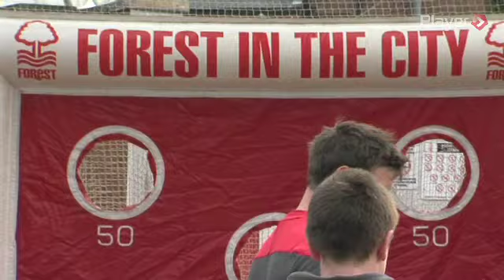Open Day 2011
Footage from the 2011 Nottingham Forest Open Day which was held at The City Ground on Sunday.